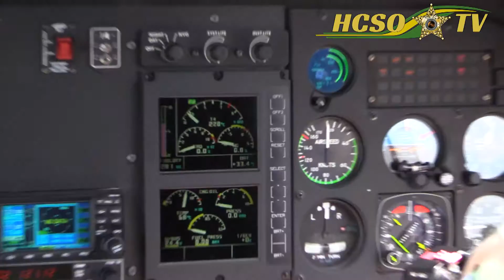On Patrol with Aviation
HCSO-TV, On Patrol with Hillsborough County Sheriff's Aviation Unit. Get a cockpit view as HCSO Pilots Jason Doyle and Stuart O'Shannon help deputies track down a fleeing motorcycle and carjacking suspect!